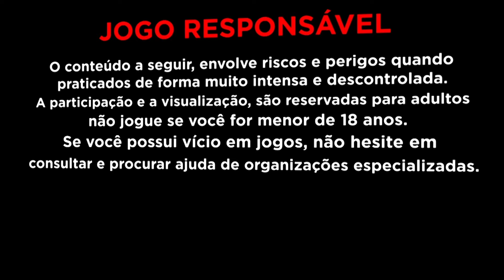MINHA ESPOSA ESCOLHEU O BONUS QUE ME LIBEROU MUITO 🙏🏻 na abelha *3Buzzing*